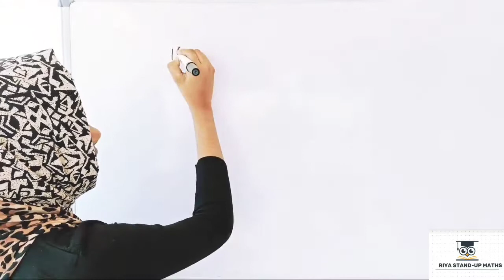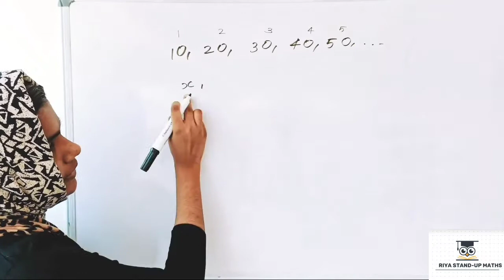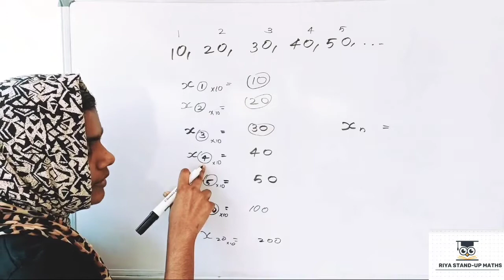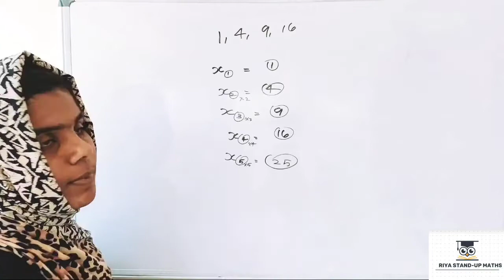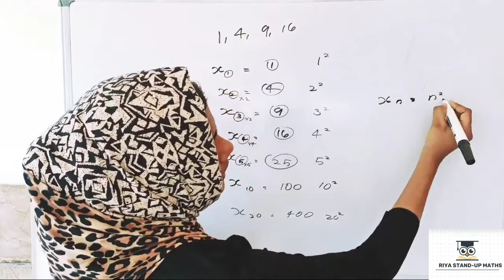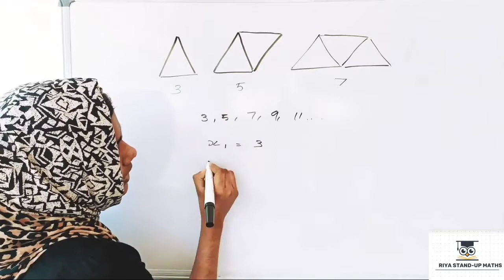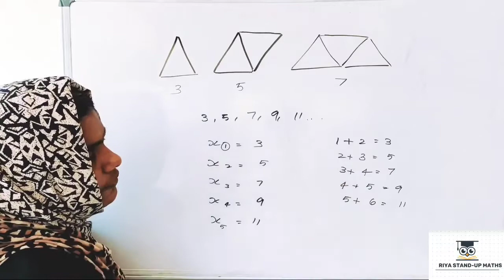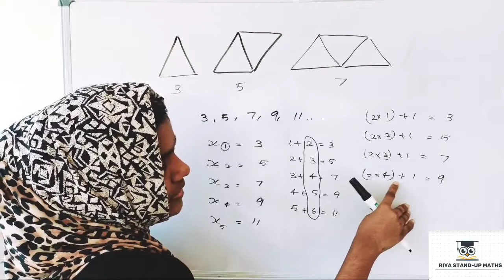Kerala syllabus 10th class maths chapter 1 Arithmetic Sequence part 3||MATHEMATICS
10th maths chapter 1 Arithmetic Sequence
10th maths chapter 1 Arithmetic Sequence Part 3
Class 10 maths chapter 1
Arithmetic Sequence